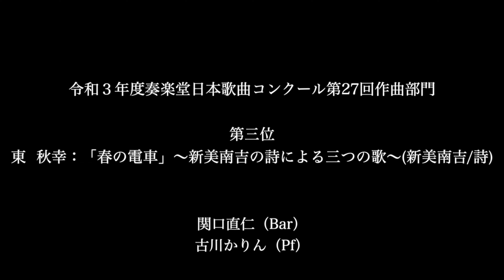第三位 東 秋幸：「春の電車」～新美南吉の詩による三つの歌～(令和3年度奏楽堂日本歌曲コンクール第27回作曲部門)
令和3年度奏楽堂日本歌曲コンクール第27回作曲部門本選会(2021年5月30日)
第三位
東　秋幸：「春の電車」～新美南吉の詩による三つの歌～(新美南吉/詩)
バリトン：関口 直仁
ピアノ：古川 かりん